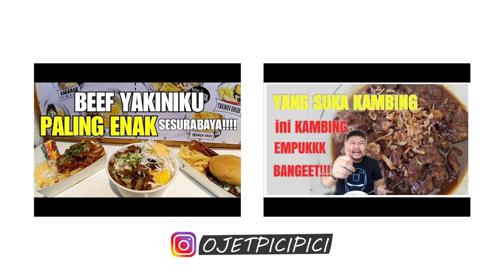KULINER SIDOARJO : RAWON MURAH ENAKKK BANGET PARAH !!!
Nih guys ada rawon enak murah di Sidoarjo namanya Rawon Candi.

Murah tapi enak, dagingnya empuk, lengkap, pas lah buat yang kelaparan tengah malam.

Rawon ini bisa jadi alternatif tempat makan di jam jam tengah malam.

Lokasinya gampang ditemukan. Kalau kalian dari Surabaya arah ke Malang lewat jalur bawah pasti menemukan rawon ini.